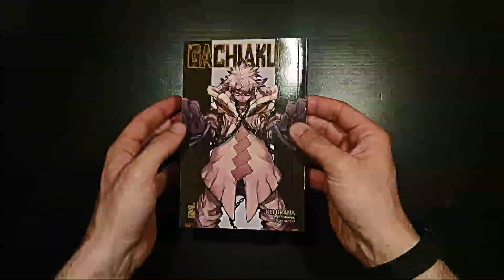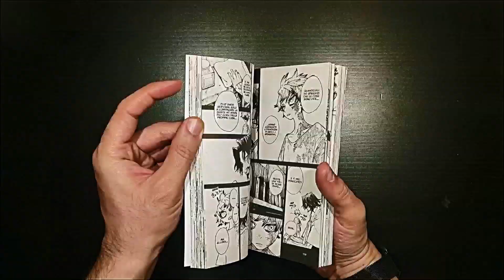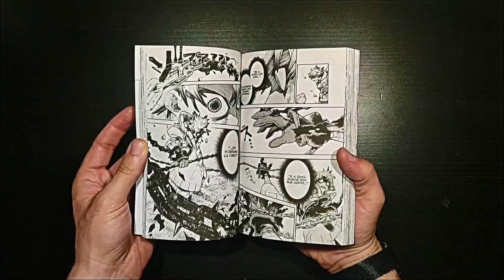Gachiakuta | AnimeeManga.it in Pillole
Un ragazzo dai poteri straordinari si ergerà da un mondo di rifiuti in nome della libertà: in Italia per StarComics, oggi vi parliamo di Gachiakuta di KeiUrana.
Il Manga su Amazon - ⁠

Un grazie speciale agli amici di FantaUniverse di Lucca per la Location e la disponibilità!